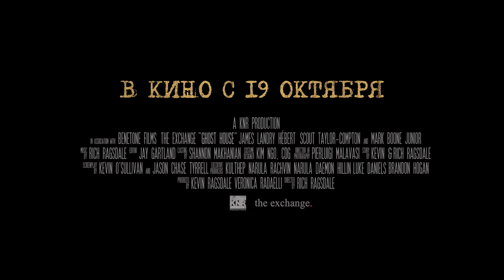ДОМ ПРИЗРАКОВ (2017) - русский трейлер (дубляж) HD - HZ